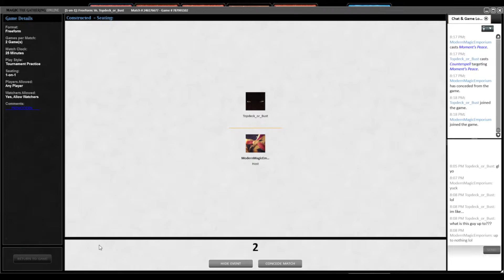PreModern BrewClub: Round 1 vs UW Control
UW Control vs Manaflare Combo